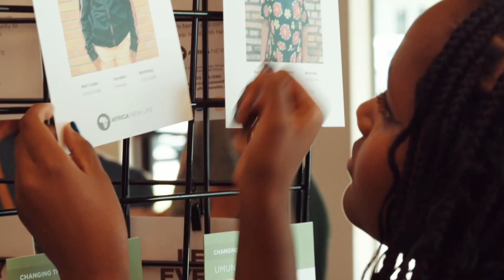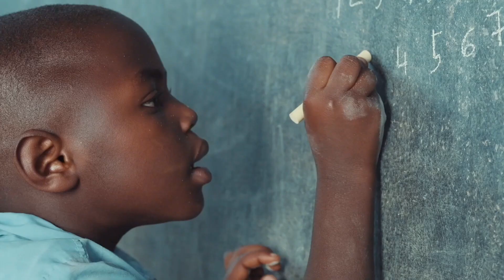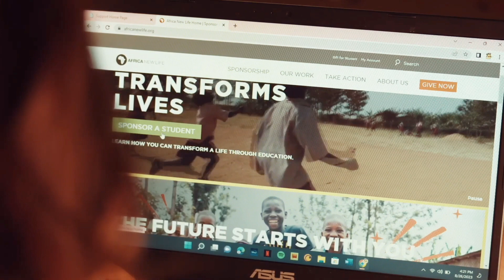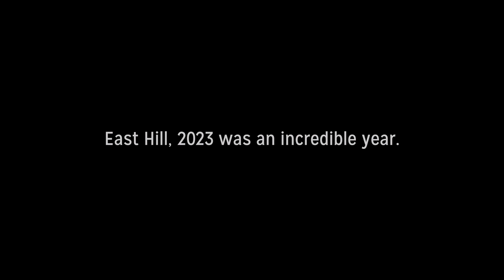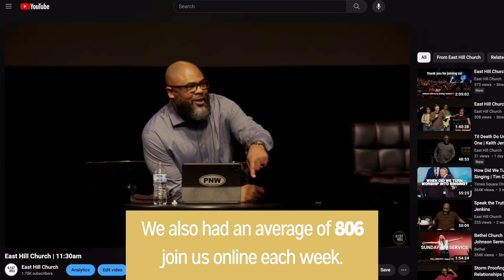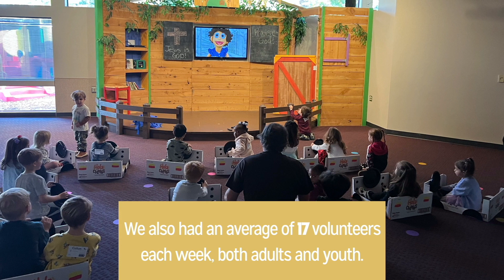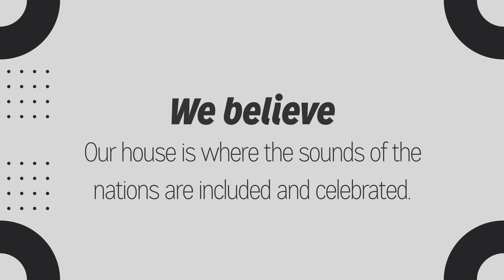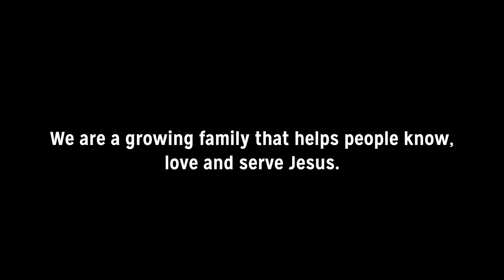A Look Back at 2023 & Dream Sunday | Keith Jenkins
Join us for service every Sunday at 9am (PST) and 11:30am (PST).

If you received Christ through this message, go

If you are new, we'd love to connect with you

If you would like to support East Hill financially go